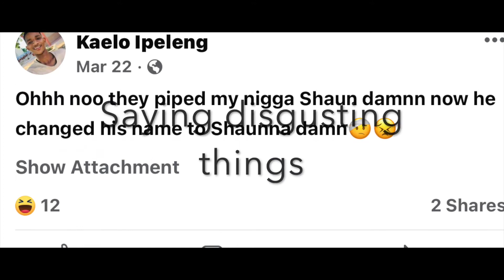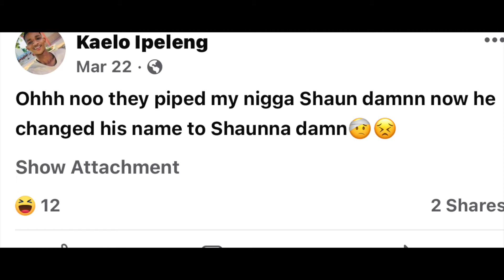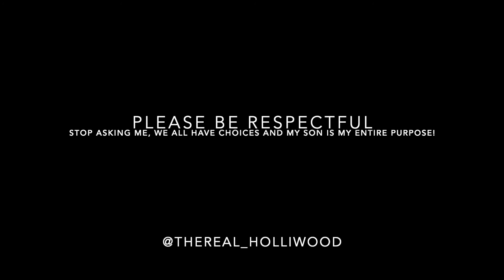Why don't you show your sons face? - The Answer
This has been a question since I've given birth.
Why don't you show your sons face?
I'm giving you the reason behind it and I won't touch this topic again.